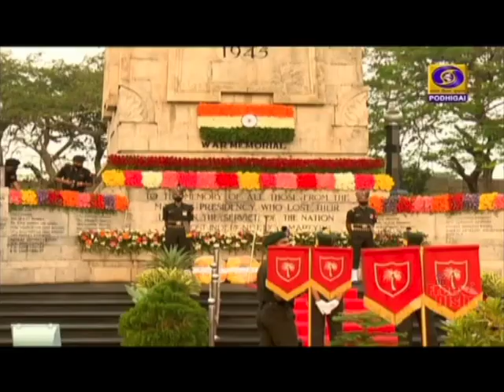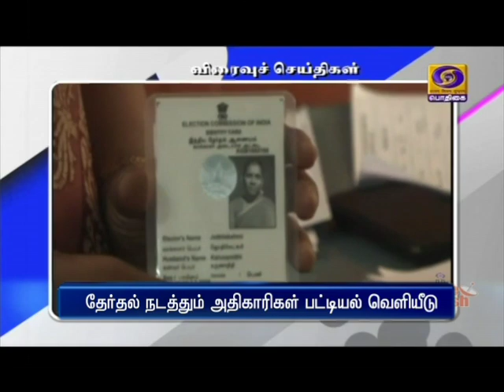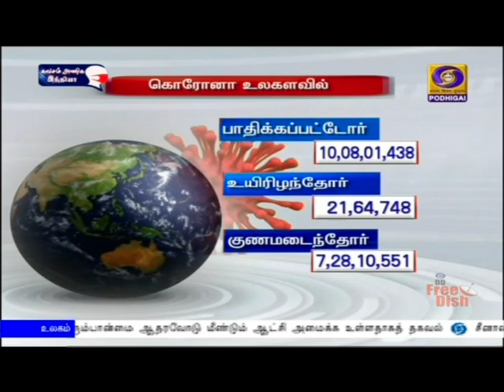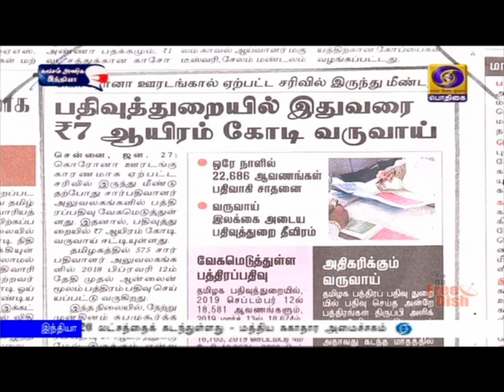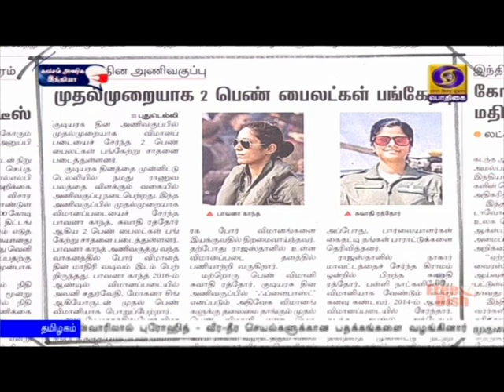பொதிகை காலை 8.00 மணி செய்திகள் [27.01.2021]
1)   ராணுவ வலிமை, கலாச்சார பன்மைத்துவம், சமூக பொருளாதார முன்னேற்றத்தை வெளிப்படுத்திய  72-வது குடியரசு தினவிழா - நாடு முழுவதும்  கொண்டாட்டம்.

2)  சென்னை மெரினாவில் தேசியக் கொடியை ஏற்றி வைத்தார் ஆளுநர் பன்வாரிலால் புரோஹித்
**  வீர-தீர செயல்களுக்கான பதக்கங்களை வழங்கி முதல‍மைச்சர் எடப்பாடி பழனிசாமி கெளரவித்தார்.

3)  விவசாயிகள்  போராட்டத்தால், சட்டம் ஒழுங்கை பாதுகாக்க தில்லியில் கூடுதலாக துணை ராணுவப் படை குவிப்பு - உள்துறை அமைச்சர் அமித்ஷா தலைமையிலான  ஆலோசனை கூட்டத்தில் முடிவு.

4)   கொரோனாவை ஒழிக்கும் பணியில் உலகம் இறுதிக்கட்டத்தை எட்டியுள்ளது - மத்திய சுகாதாரத் துறை அமைச்சர் ஹர்ஷ்வர்தன்.

5)  மறைந்த முதலமைச்சர் ஜெயலலிதாவின் நினைவிடம் - சென்னை மெரீனாவில் இன்று திறந்துவைக்கிறார் முதலமைச்சர் எடப்பாடி பழனிசாமி.

6)   கூடுதலாக 200 மில்லியன் கொரோனா தடுப்பூசிகளை வாங்குகிறது அமெரிக்கா -   தடுப்பூசி போடும் பணிகளை தீவிரப்படுத்த முடிவு.